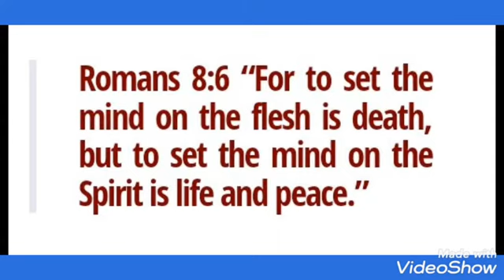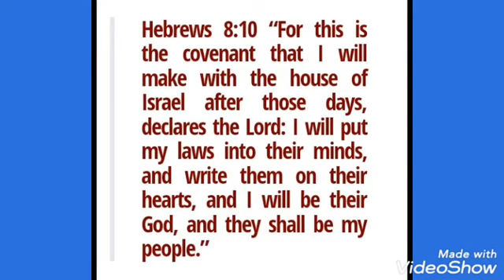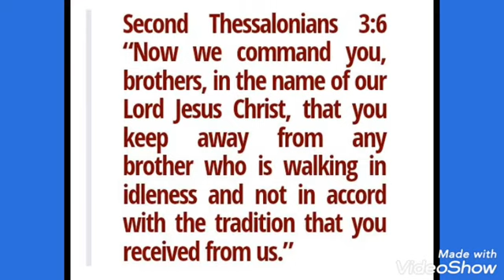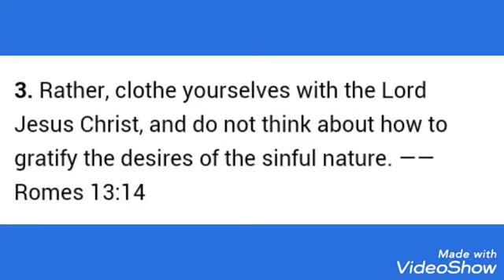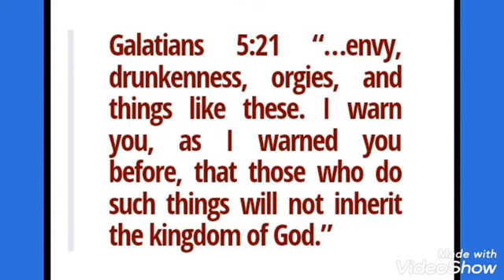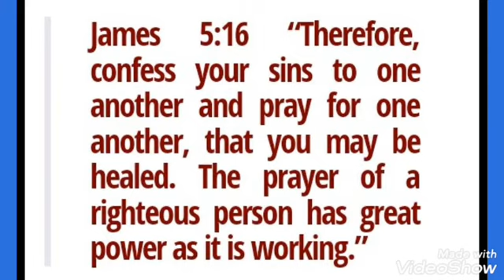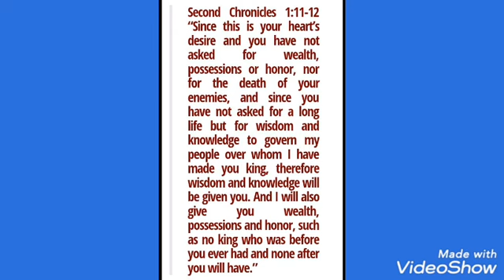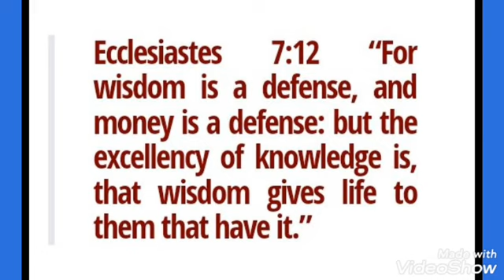Bible Verses Part-II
Video Editing: Simplex Davis
Associate: Jerry Davis

Click on three dots on the top right side to increase the video quality.